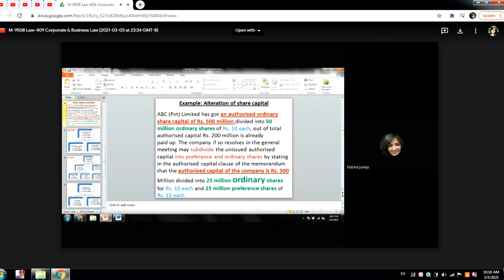Alteration of share capital Part 2-B